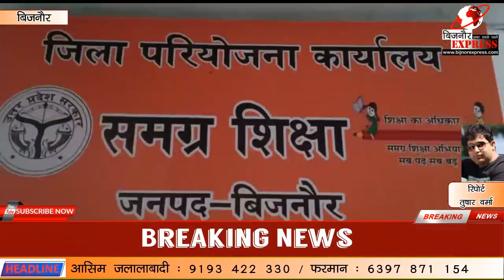Bijnor News || कस्तूरबा गांधी आवासीय बालिका विद्यालय में नहीं हुआ घोटाला : बीएसए || Bijnor Express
कस्तूरबा गांधी आवासीय बालिका विद्यालय में हुए घोटाले को लेकर बिजनौर बीएसए ने इस घोटाले को नकार दिया है। बिजनौर बीएसए महेश चंद का कहना है कि शासन द्वारा इस घोटाले की जांच कराई जा रही है साथ ही जिले में 14 कस्तूरबा गांधी आवासीय बालिका विद्यालय हैं जिनके खुलने के लिए 6 से 7 फरवरी के बीच में 2 महीने के खर्च के लिए एक करोड़ 20 लाख रुपए आए थे। जिसमें की विभाग द्वारा जिले में बने 14 आवासीय बालिका विद्यालय में कुल 74 लाख रुपए खर्च किए गए हैं। इन आवासीय बालिका विद्यालय में रहने वाली बच्चियों के पठन-पाठन की सामग्री और उनके अन्य सामानों के लिए इन धनराशि को बच्चियों के स्कूल आने से पहले ही मंगवाकर उनकी व्यवस्था करने के लिए खर्च किया गया था। स्कूल की बच्चियां करीब 16 से 17 मार्च तक स्कूल में रही है। वही बालिका विद्यालय के वार्डनो द्वारा मिशन प्रेरणा पोर्टल पर प्रतिदिन प्रोग्रेस रिपोर्ट सबमिट ना करने के कारण यह समस्या आई है जिले के बीएसए विभाग में कोई भी घोटाला नहीं हुआ,

बाइट:- नीतू बंसल- वार्डन
बाईट:- महेश चंद, बीएसए-बिजनौर

*बिजनौर से तुषार वर्मा की रिपोर्ट*

Download Bijnor Express Android App from Play Store:
shorturl.at/juAEL